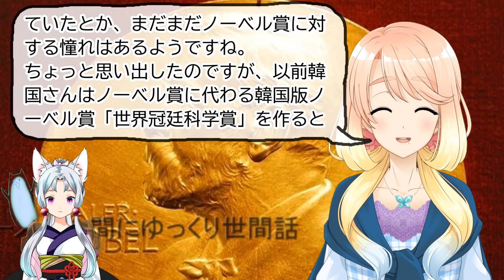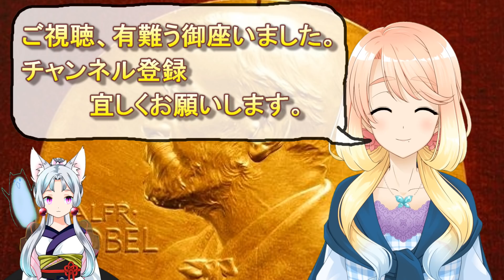真鍋淑郎氏のノーベル賞受賞に関連し、韓国がどうしてノーベル賞を受賞出来ないかを考察した結果→【世界の〇〇にゅーす】【ニュース】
特典はありませんので、支援してもいいよって人は無理の無い範囲でお願いします。

チャプター
00:00 オープニング（桜乃そら）
00:18 記事（東北イタコ）
05:19 ネットの反応（紲星あかり）
07:26 感想（桜乃そら）